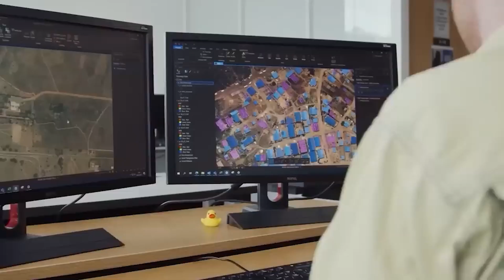Space Traffic Management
Space Traffic Management also encompasses the regulatory and operational frameworks that govern the activities of commercial and governmental entities in outer space.

It involves ensuring compliance with international agreements, licensing procedures for satellite launches, and the coordination of frequencies and orbits to prevent interference among different space missions.

This field is crucial for promoting fairness, transparency, and responsible behavior in space exploration and satellite operations, fostering a stable and sustainable space environment for future generations.